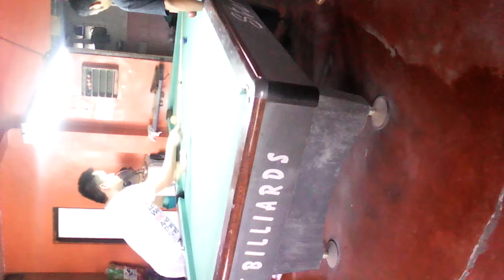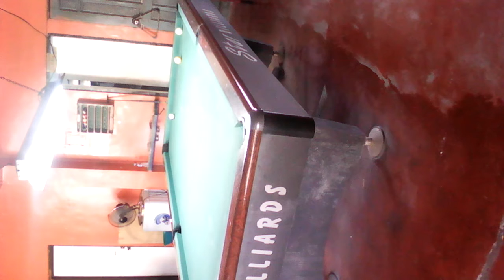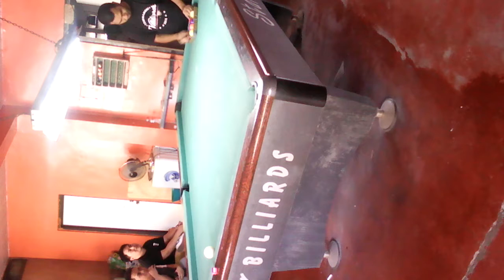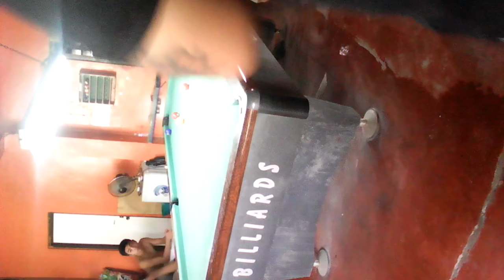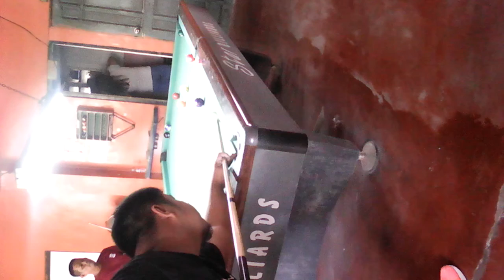vililiards 10ball 2016 tournament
sa cp nyo panoorin para ma rotate screen.. hindi naka RAW shot..